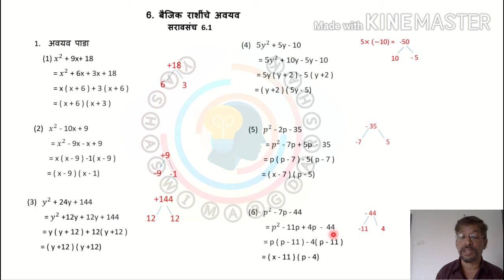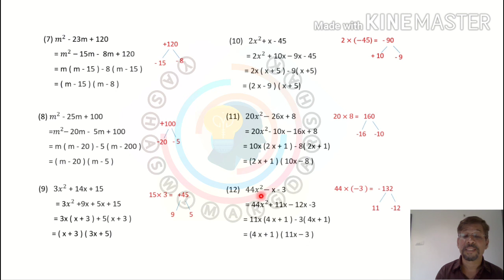इयत्ता आठवी गणित : बहुपदींचे अवयव सरावसंच 6.1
सूत्रांचा योग्य वापर करून बहुपदींचे अवयव काढण्या बद्दल मार्गदर्शन करणे.